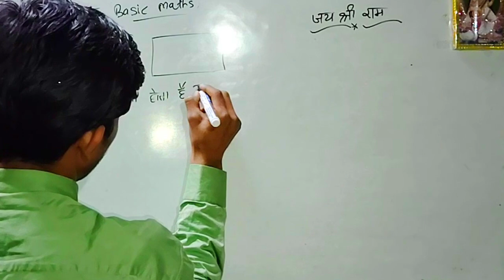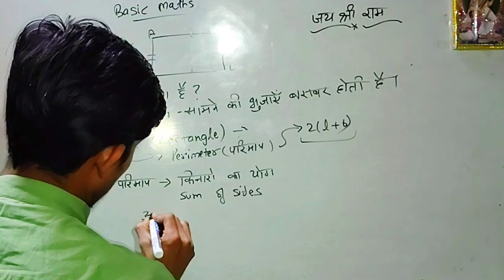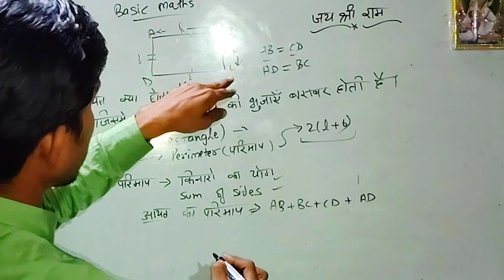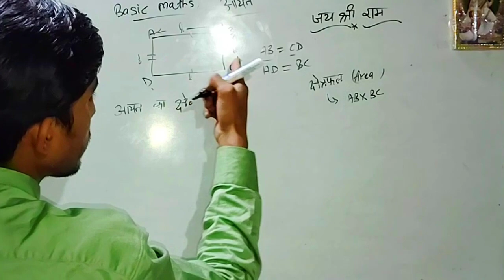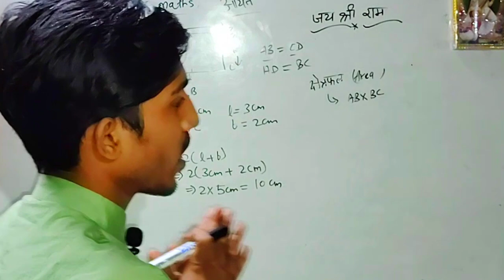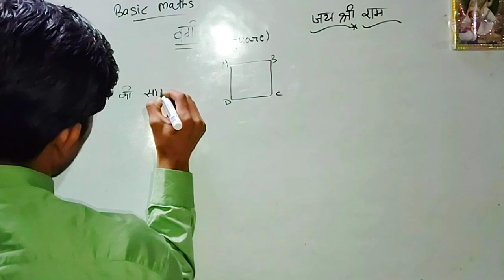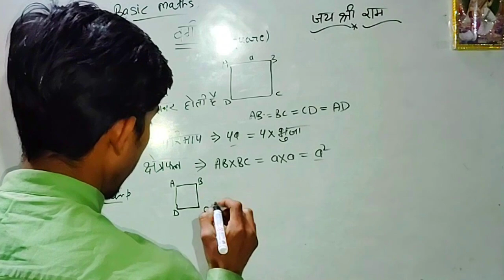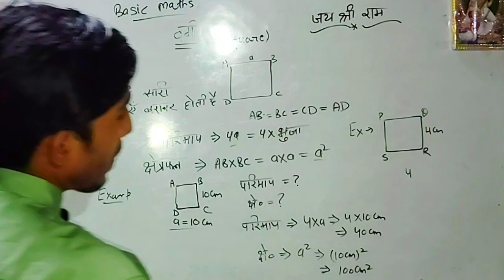आयत क्या है❓✅ वर्ग क्या है❓✅|| Basic Maths || Aditya Shrivastav Maths || Full Explanation in Hindi👍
Hello Friends,

And Comment for any doubt

what is square class
what is perfect square class 8
what is square root class 7
what is inverse square law class 9
what is square roots class 8
what is inverse square rule class 6th
what is inverse square rule for all class
what is square roots class 8 by Aditya shrivastav maths
What is square with
what is square off in share market
what is square  in seconds
what is square root in hindi
what is square feet in tamil
what is square root in tamil
what is square feet in house
what is square in maths
what is square root in maths
what is square root in urdu
what is square and cube
What is square
what is square root
what is square
what is square number
what is square off in upstox
what is square foot
What is rectangle
what is rectangle
what is rectangular coordinate system
what is rectangular number
what is rectangular waveguide
what is rectangular by Aditya shrivastav
what is rectangular form and polarform
what are rectangular numbers
what is rectangular drainage pattern
what is rectangular coordinates
वर्ग क्या है
वर्ग क्या है by Aditya shrivastav Maths
वर्ग क्या है समाजशास्त्र
वर्ग किलोमीटर क्या होता है।
वर्ग क्या होता है।
सर्वाष्टक वर्ग क्या है।
वर्ग मीटर क्या होता है।
वर्गे फुट क्या होता है।
वर्ग संघर्ष क्या है।
अष्टक वर्ग क्या है
वर्ग गज क्या होता है।
आयत क्या है।
आयत क्या है। by Aditya shrivastav maths
आयत क्या होता है।
आयत नाम का मतलब क्या है
आयत का परिमाप क्या है
आयत का क्षेत्रफल क्या है।
आयात शुल्क क्या है
आयत शुक्ला क्या है
आयत नाम के मायने क्या है
आयत का क्या मतलब हैं।
आयत का सूत्र क्या है।
what is rectangle by Aditya shrivastav maths
rectangle ka Area
rectangle ka primap
rectangle ka Area kya hota hai
square ka primap
square ka Area
primap ki paribhaasha
what is perimeter
definition of Perimeter